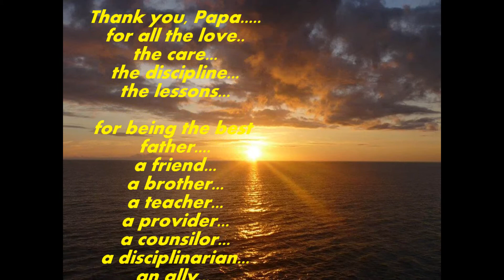Papa JREV....and his love for us..... wmv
A short video showing different personalities of our Papa...
If only we have pictures of what he'd gone thru... for all the sacrifices he did for us, his children. and for all the victories in his file ...

He died poor in earthly possessions, but definitely served his time well ...
" good work, my son" -- our Father in heaven would say .